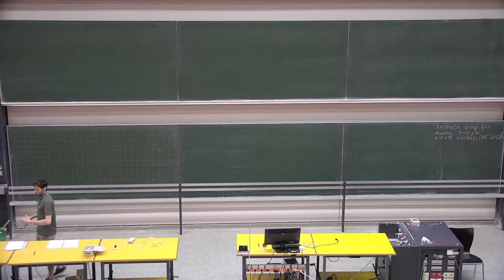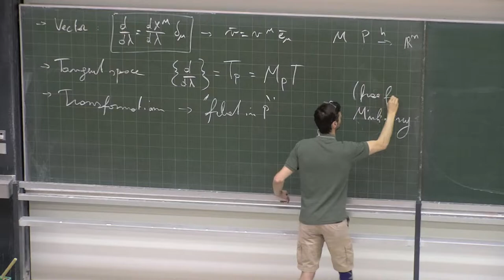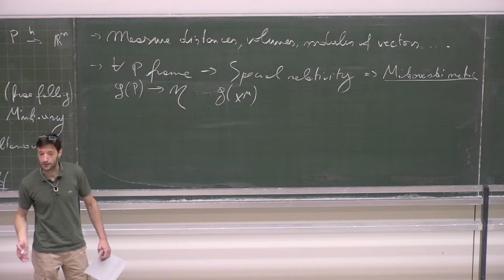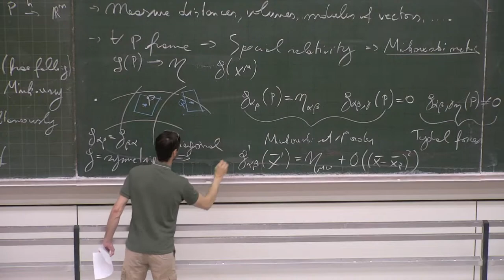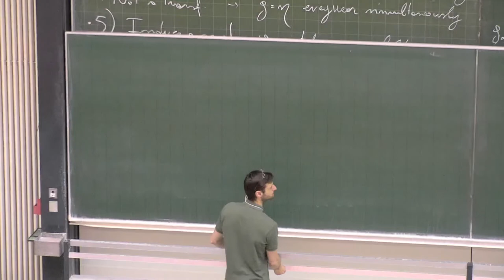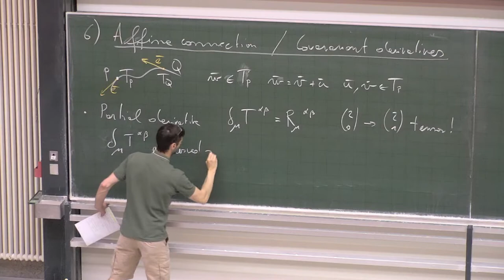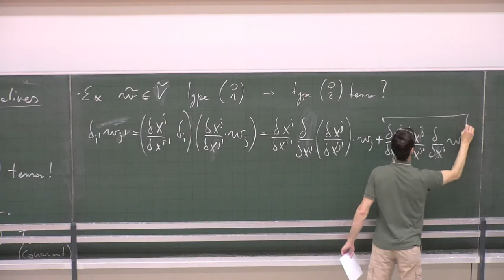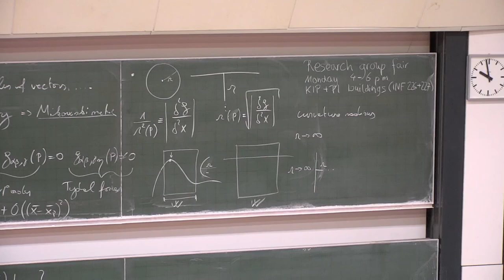[GR lecture 18/05/2022] 11: tangent space and physics. 12: toward the affine connection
- locally (in the surroundings of a point P) we can get a metric g=Minkowski at 1st order
- this approximation holds within certain limit
- the limit is given by the curvature radius
- Derivatives are "bad" operators in a curved manifold